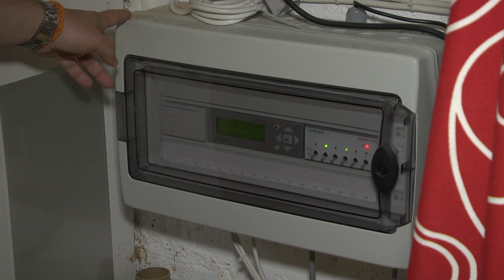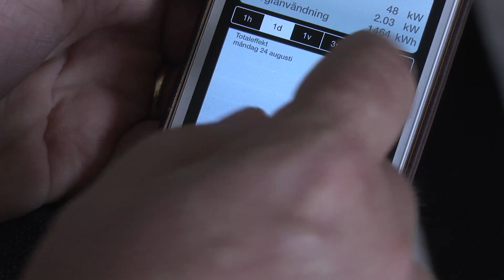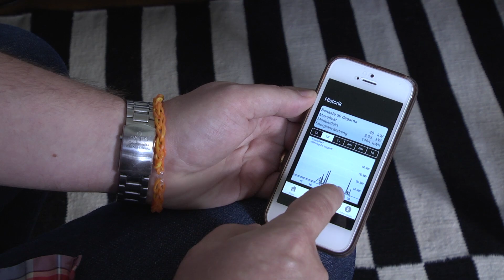Gröna IT-innovationer: testpiloter i Göteborg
Trettio testpiloter har under ett år varit försökskaniner för en helt ny typ av relation med sitt energibolag. Det är fjärrvärmeanvändare som fått en app i telefonen och en styrenhet på fjärrvärmepannan där de haft möjlighet att se och justera sin konsumtion av värme och el i realtid. Ett sätt att ta makten både över räkningarna och sitt klimatavtryck – och för energibolagen ett nödvändigt steg in i framtiden.